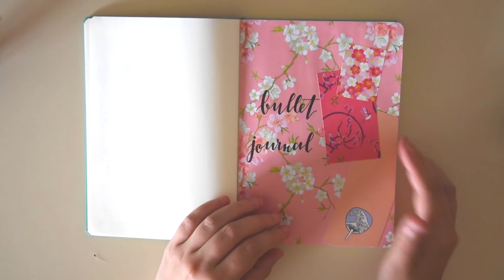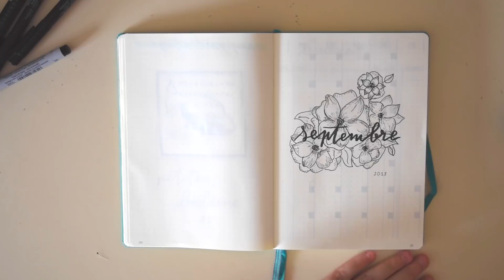[PLAN WITH ME] Bullet Journal Septembre 2018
Bonjour à tous, aujourd'hui on se retrouve pour une migration et plan with me !

Mon matériel :

Carnet :
- Leuchtturm1917 cuivre

Feutres :
- Faber Castell Pitt Artist Pen (S / F / B)
- Tombow Dual Brush Pen Pastel
- Staedtler Pigment Liner (0.05)

Musique proposée par La Musique Libre